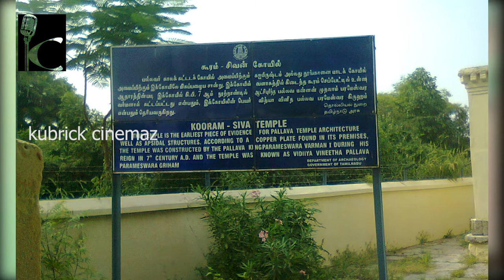முதலாம் பரமேஸ்வரவர்மன் பல்லவ மன்னன் | PARAMESWARAVARMAN KING 1 ( 670 A.D - 700 A.D )